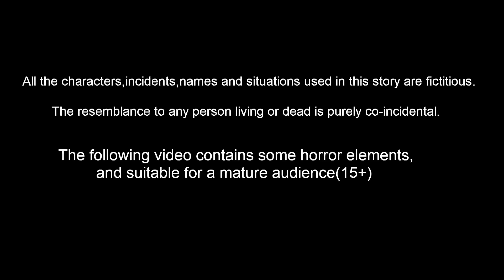మాయా ద్రాక్ష తోట ఇల్లు | Telugu Stories | Telugu Fairy Tales | Best Birds Stories Telugu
మాయా ద్రాక్ష తోట ఇల్లు | Telugu Stories | telugu Fairy Tales | Best Birds Stories Telugu | TeluguKathalu | crazy kathalu | pichuka gaddi illu

Stories are featured charecter :
tuni pichuka
luci pavuram
chotu chilaka
chuchu kaki